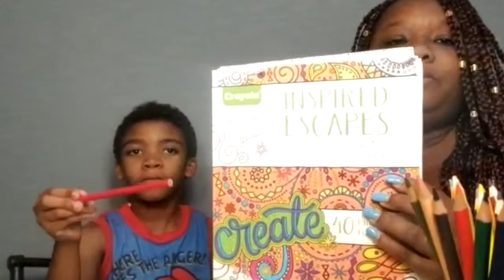COLORING & CATCHING UP !!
Special Thank You To:
Ana L.
Leuta S.
Nicole L.